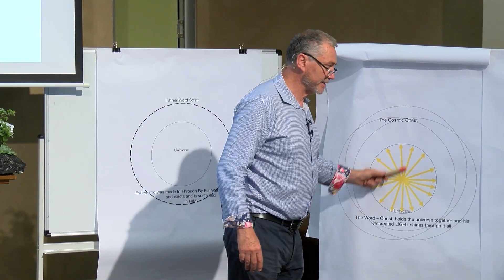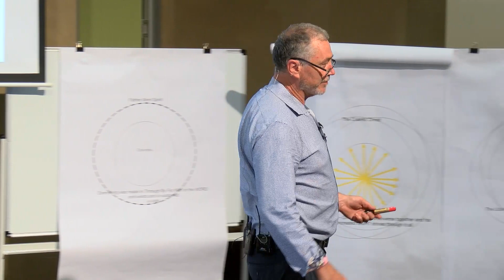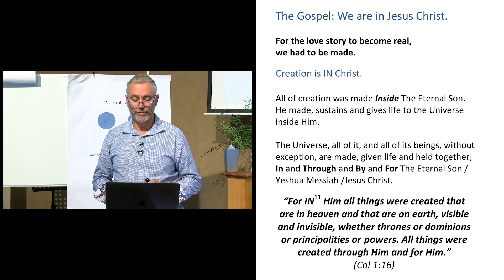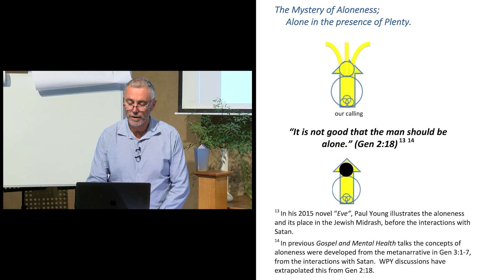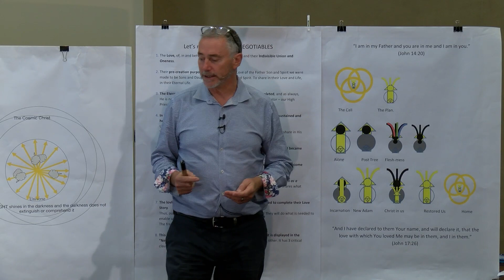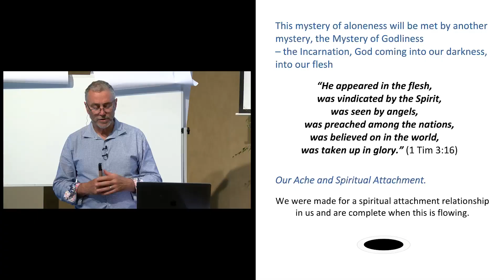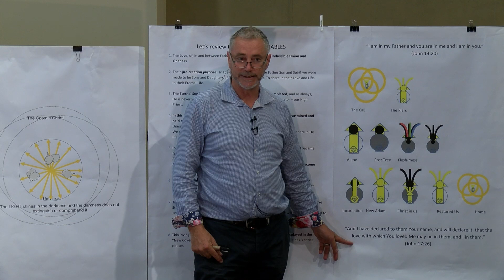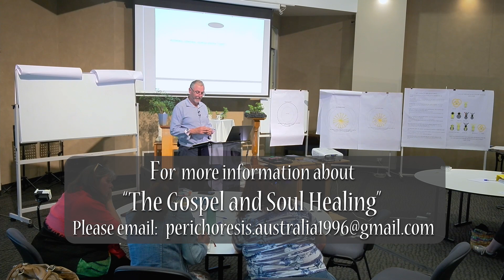The Gospel and Soul Health - Part 10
The Gospel and Soul Health - Part 10: We are in Jesus Christ

Creation is in Christ.
Creation, Aloneness and Black hole.